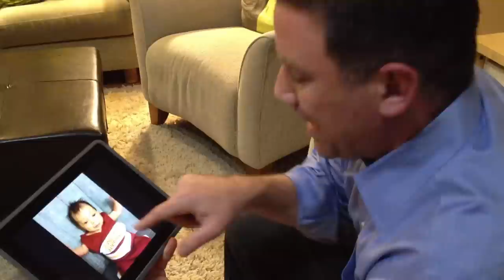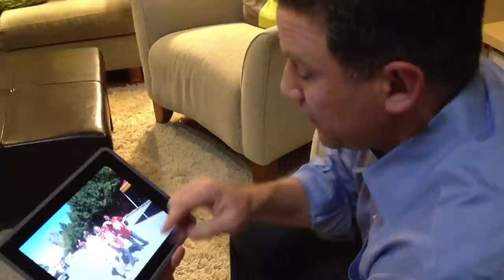Ulman Gears Up to Settle Beltway Battle with Baker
In an effort to make good on his bet with Prince George's County Executive Rushern Baker, Howard County Executive Ken Ulman needed a little help to secure a Redskins jersey to wear while picking up trash along a Prince George's county road.  Ulman solicited pictures from his followers on Twitter and narrowed it down to a few finalists.